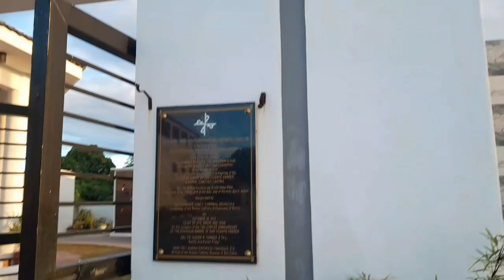JOYRIDE NADAANAN NAMIN ANG KABUKIRAN NG CALAMBA CITY AT CABUYAO/jenetteangpobrengmananahi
jenetteangpobrengmananahi